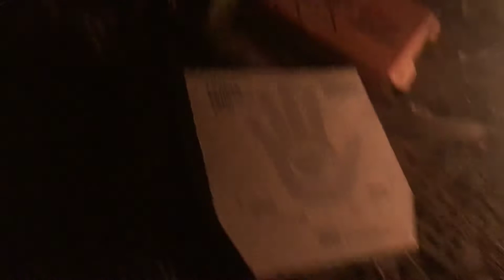Boot leg camp fire watching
Peaceful